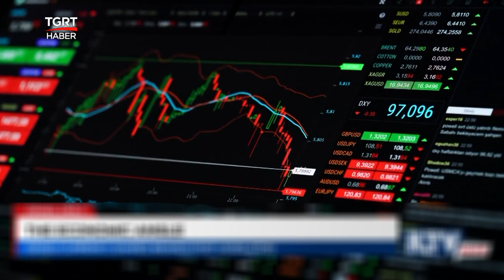İsrail'in Ekonomisi Alarm Verdi! Savaşın Maliyeti 58 Milyar Dolara Ulaştı - TGRT Haber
Gazze şeridine saldırarak bataklığa saplanan İsrail'in ekonomisi alarm veriyor. İsrail Merkez Bankası Başkanı, savaşın maliyetinin 58 milyar dolara ulaşabileceğini açıkladı.